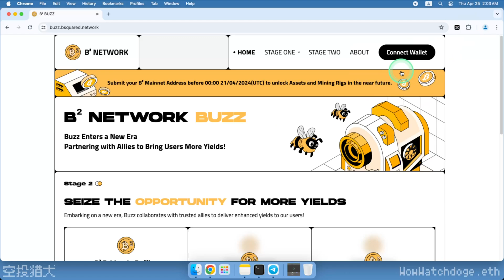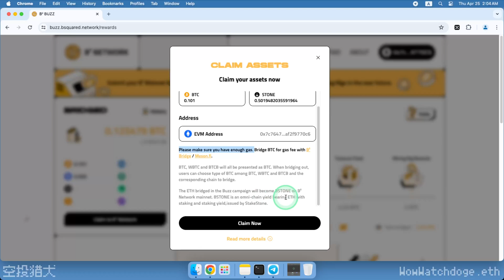【B2 Network Buzz 主网活动】提取质押资产